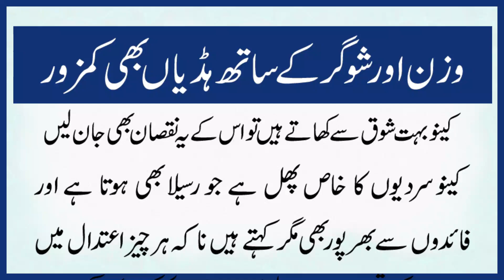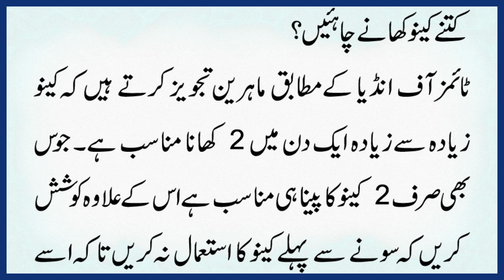Malta Khane Ke Noqsanat | Wazan Aur Sugar Sath Sath Hadiyan Be Kamzor | Tib e Nabvi